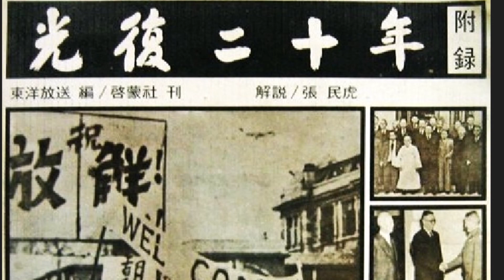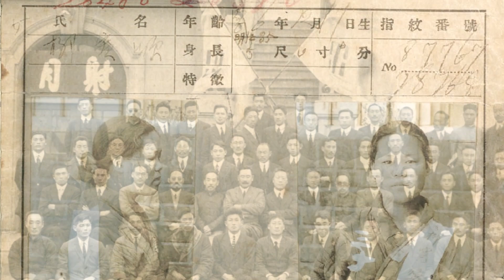광복 20년 - 최희준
광복 20년
최희준